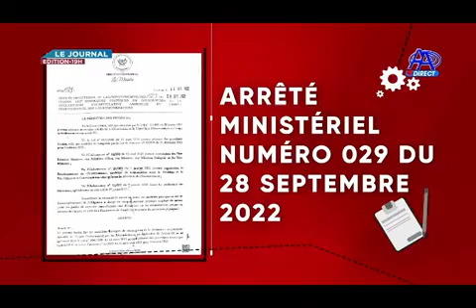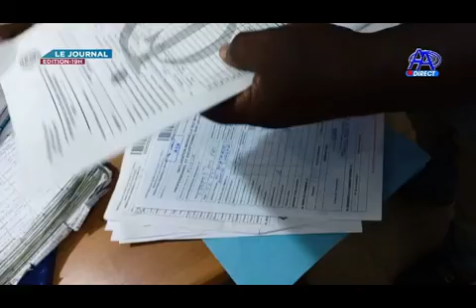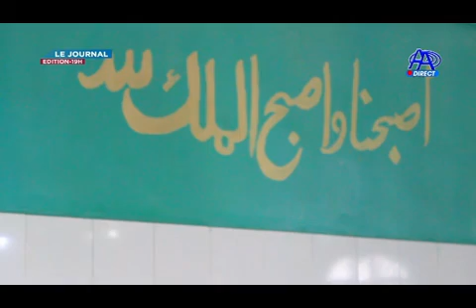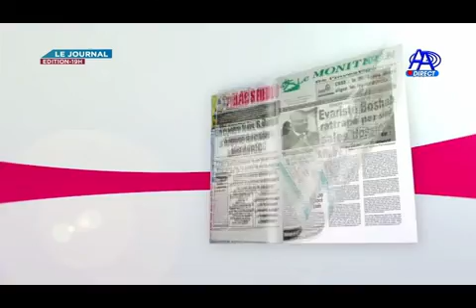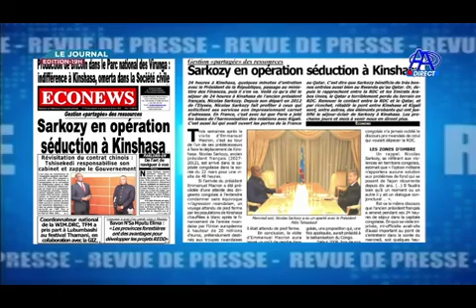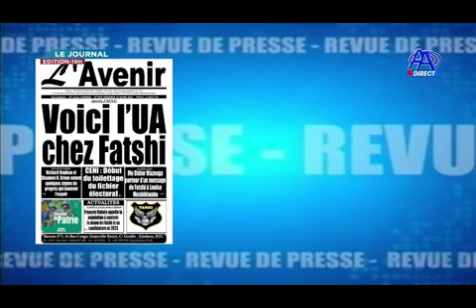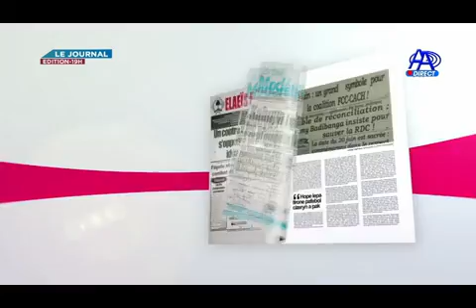JT AA DU 24 MARS 2023 PRESENTATION SYLVIE MBULA